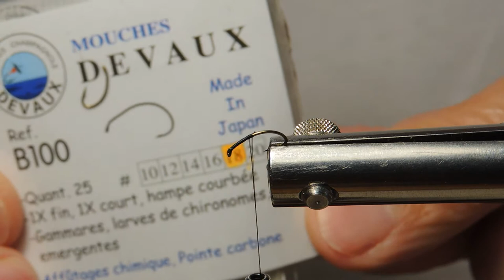Le sedge cul vert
hameçon: n°18 devaux B100
Fil de montage: nano silk noir 12/0
Corps: herl de paon cdc olive et jaune
Ailes: poils de chevreuil
Colerette: plume metz marron cendré